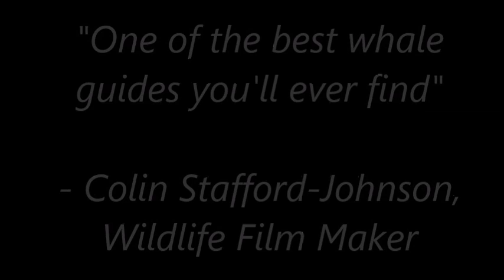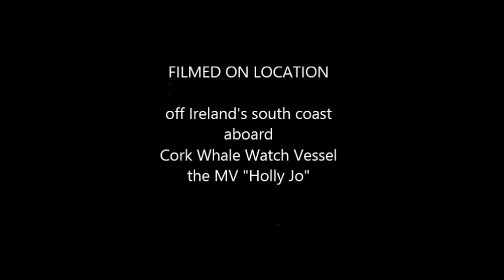Filming humpback whales off Ireland's south coast with Cork Whale Watch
Colin Barnes of Cork Whale Watch is regularly asked to collaborate on both Irish and UK natural history productions. This extract is from "Living the Wildlife", Series II, episode 3, presented by Colin Stafford Johnson, and aired on RTE in 2009.

To book your trip out with Colin Barnes off Ireland's South Coast visit the Cork Whale Watch or join us on Facebook at www,

Filming was carried out using the MV Holly Jo along the Cork coast, extending into Co. Waterford. It was a long way from our home port in West Cork, but these are the lengths we have to be prepared to go to in order to capture the best film footage.

This programme showcased the conservation research of the Irish Whale and Dolphin Group which includes both Photo- Identification studies and acoustic monitoring of the humpback and fin whales along the Irish South coast.